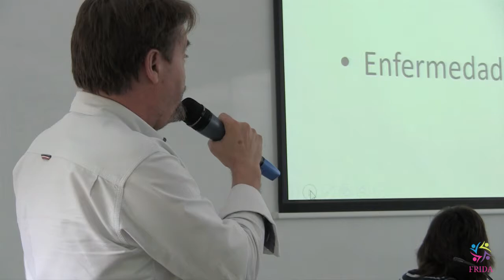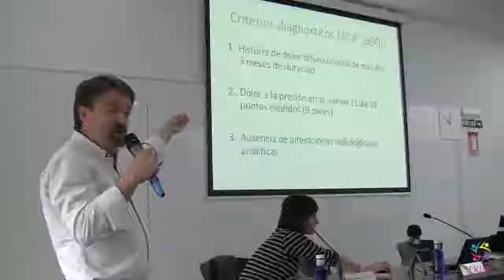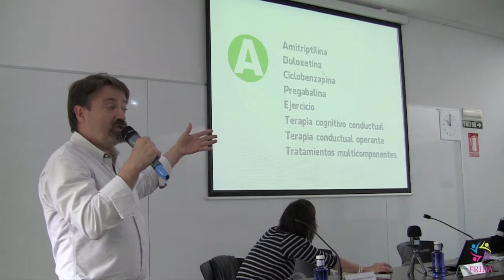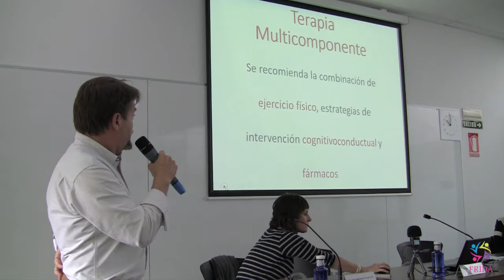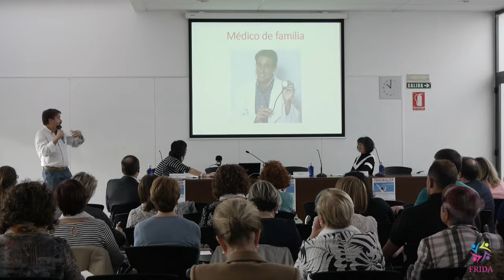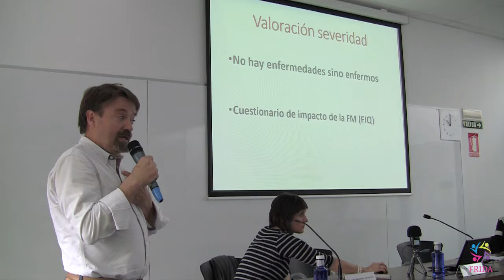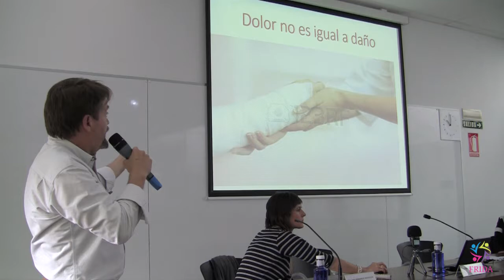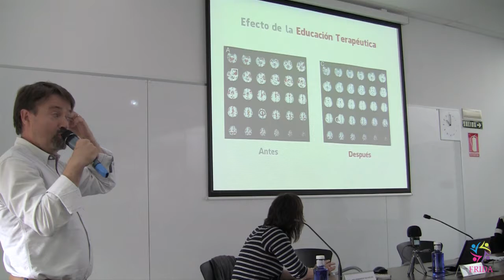FRIDA | D Pablo Pascual " Presentación del PROTOCOLO " [ III Jornadas de FIBROMIALGIA]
Civivox Iturrama.
PRESENTACIÓN DEL PROTOCOLO DE FIBROMIALGIA EN NAVARRA. NAFARROAKO FIBROMIALGIAREN PROTOKOLOAREN AURKEZPENA.

-D.Pablo Pascual. Médico de Atención Primaria, colaborador de la mesa de protocolo de Fibromialgia.